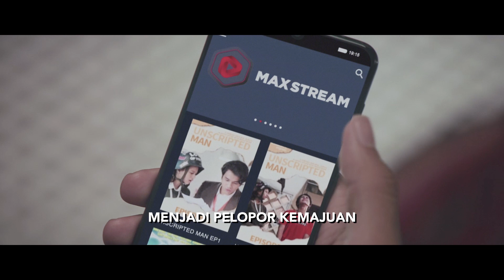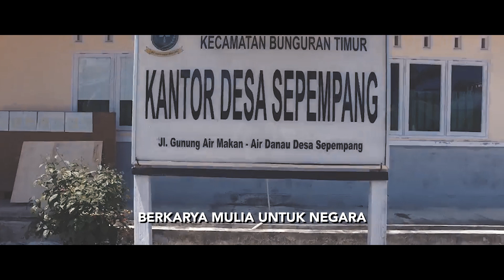Lagu Mars TELKOMSEL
Semangat Pagi.

Berikut adalah Lagu Mars Telkomsel terbaru 2019.

Semangat Pagi.
Salam hangat,

Bambang Purnomo.